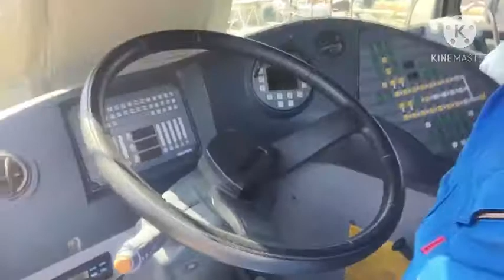Liebherr ltm1100-4.2,(4 axle)Drive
Liebherr ltm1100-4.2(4axle)Drive liebherr ltm 1160-5.2
Relative topic;

liebherr ltm 1160-5.2 load chart
liebherr ltm 1160-5.2 specifications
liebherr ltm 1160-5.2 for sale
liebherr ltm 1160-5.2 pdf
liebherr ltm 1160-5.2 dwg
liebherr ltm 1160 5.2 for sale mobile crane operator hiring

how to operate liebherr cranes
how to operate a liebherr crane
how to read liebherr crane load chart